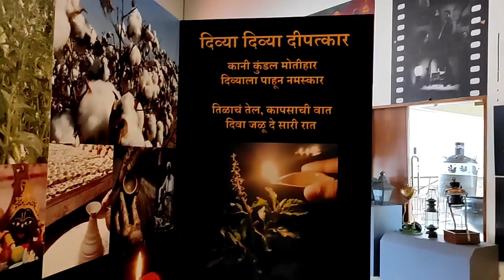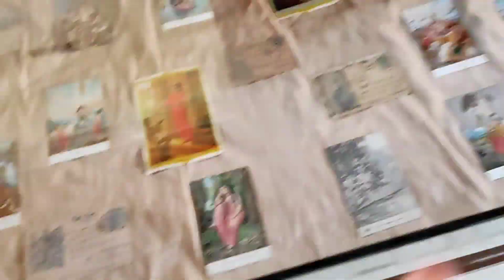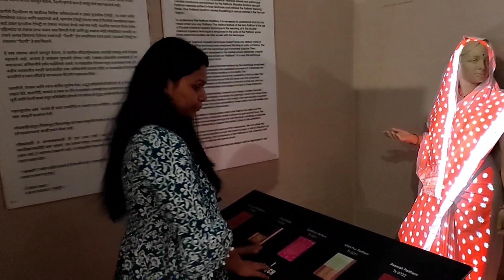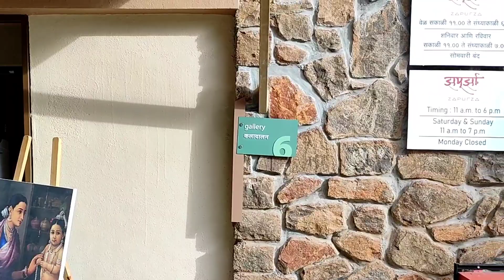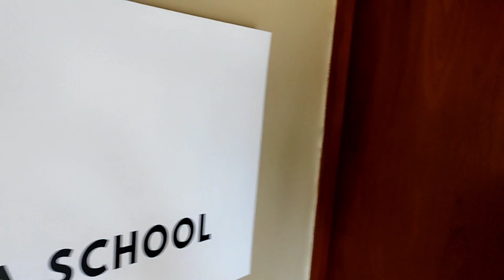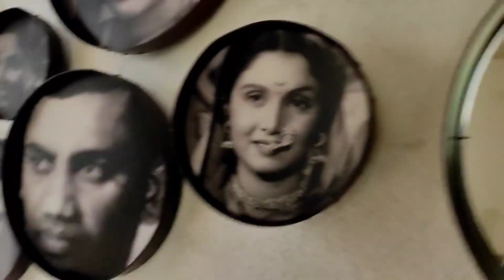Zapurza Museum of Art & Culture | pune art destination kudje museum via khadkwasla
apurza Museum of Art & Culture | pune art destination | kudje museum via khadkwasla 😎

One Day Picnic Spot | Places to visit near Pune

Hi,
In this video I m sharing one day picnic spot near pune. Its zapurza
museum of art & culture. It is developed by pune based well known jewelers Mr. Ajit Gadgil. This Museum is a creativity hub which brings together the best of art, objects and cultural resources in form of museum, show galleries, creative workshops, and cultural activities in pune.

Address :
zapurza, survey number 65 kudje, village,
ahead of peacock bay,
pune 411023 maharashtra,india.

Entry fee is 100 rs/person.